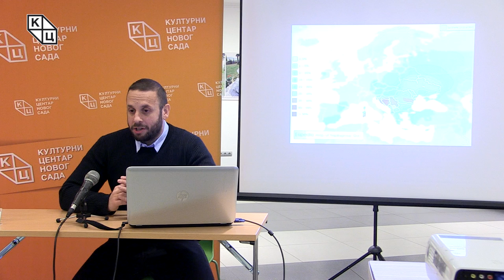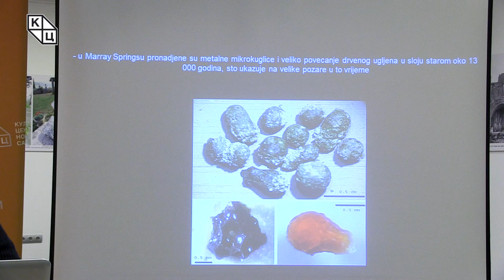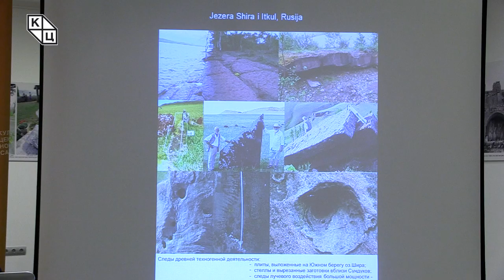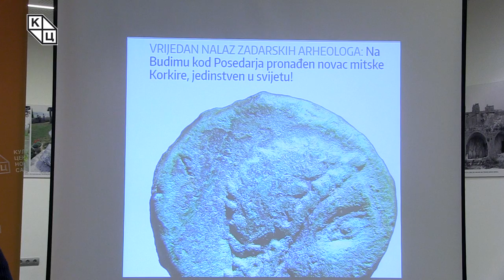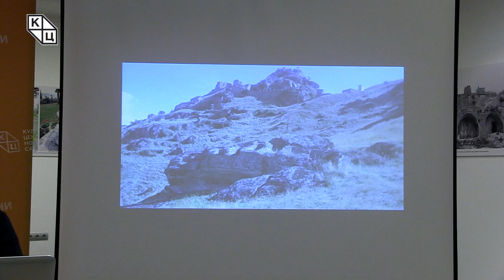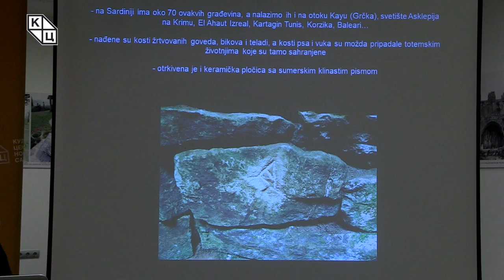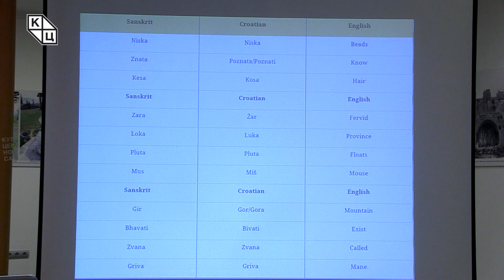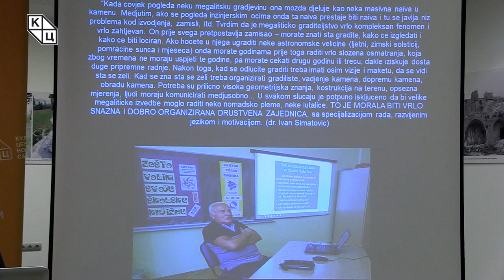Goran Šarić - „Megaliti Balkana”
Nakon niza predavanja održanih u KCNS, koja su budila veliko interesovanje publike, teolog i istoričar Goran Šarić ovog puta govori o megalitima Balkana.
Megaliti predstavljaju veliko kamenje, velike stene, velike kamene blokove kojih ima po celom svetu, ali pitanja koja intrigiraju već hiljadama godina jesu ko je, kada i kako izgradio na stotine i hiljade megalita od Alpa do Crnog mora i šire. Šarić pretpostavlja da je cela planeta u pradavna vremena bila planeta megalita.